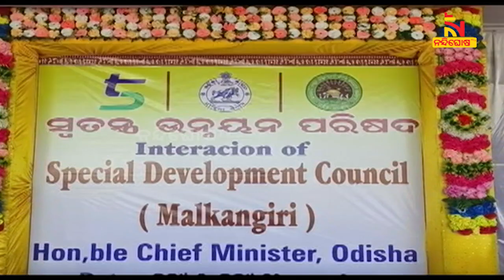Nua Odisha & Yuva Naveen Odisha Sports Competition Begins In Malkangiri | NandighoshaTV